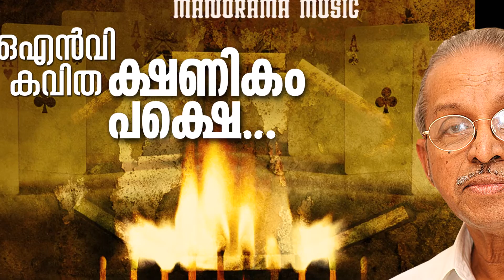Kshanikam Pakshe | O N v Kurup | Malayalam Poem | ക്ഷണികം പക്ഷെ | ഓ എൻ വി കവിതകൾ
കവിത  :  ക്ഷണികം പക്ഷെ
രചന : O N V കുറുപ്പ്
ആലാപനം  : O N V കുറുപ്പ്
സംഗീതം  : V രാജീവ്
മലയാളത്തിലെ പ്രശസ്ത കവിയാണ് ഒ.എൻ.വി കുറുപ്പ് (ജനനം: 27 മെയ് 1931, മരണം: 13 ഫെബ്രുവരി 2016). ഒ.എൻ.വി. എന്നു മാത്രമായും അറിയപ്പെടുന്നു. ഒറ്റപ്ലാക്കൽ നമ്പിയാടിക്കൽ വേലു കുറുപ്പ് എന്നാണ് പൂർണ്ണനാമം. 1982 മുതൽ 1987 വരെ കേന്ദ്ര സാഹിത്യ അക്കാദമി അംഗമായിരുന്നു. കേരള കലാമണ്ഡലത്തിന്റെ ചെയർമാൻ സ്ഥാനവും ഒ. എൻ. വി വഹിച്ചിട്ടുണ്ട്. സാഹിത്യ രംഗത്തെ സംഭാവനകളെ പരിഗണിച്ച് 2007-ലെ ജ്ഞാനപീഠ പുരസ്കാരം ഇദ്ദേഹത്തിന് 2010-ൽ ലഭിച്ചു. ഇന്ത്യാ ഗവൺമെന്റ് 2011- ൽ പത്മവിഭൂഷൺ ബഹുമതി നൽകി ഇദ്ദേഹത്തെ ആദരിക്കുകയുണ്ടായി.

കൊല്ലം ജില്ലയിലെ ചവറയിൽ ഒറ്റപ്ലാക്കൽ കുടുംബത്തിൽ ഒ. എൻ. കൃഷ്ണകുറുപ്പിന്റെയും കെ. ലക്ഷ്മിക്കുട്ടി അമ്മയുടേയും പുത്രനായി 1931 മേയ് 27 ജനിച്ചു. ഈ ദമ്പതികളുടെ മൂന്നുമക്കളിൽ ഇളയമകനായിരുന്നു ഒ.എൻ.വി. അദ്ദേഹത്തിന് എട്ടു വയസ്സുള്ളപ്പോൾ അച്ഛൻ മരിച്ചു. പരമേശ്വരൻ എന്നായിരുന്നു ആദ്യത്തെ പേര്. അപ്പു ഓമനപ്പേരും. സ്കൂളിൽ ചേർത്തപ്പോൾ മുത്തച്ഛനായ തേവാടി വേലുക്കുറുപ്പിന്റെ പേരാണ് നൽകിയത്. അങ്ങനെ അച്ഛന്റെ ഇൻഷ്യലും മുത്തച്ഛന്റെ പേരും ചേർന്ന് പരമേശ്വരൻ എന്ന അപ്പു സ്കൂളിൽ ഒ.എൻ.വേലുക്കുറുപ്പും സഹൃദയർക്ക് പ്രിയങ്കരനായ ഒ.എൻ.വി.യുമായി. പ്രാഥമിക വിദ്യാഭ്യാസം കൊല്ലത്തായിരുന്നു. ശങ്കരമംഗലം ഹൈസ്കൂളിൽ തുടർ വിദ്യാഭ്യാസം.

1948-ൽ തിരുവനന്തപുരം യൂണിവേഴ്സിറ്റി കോളേജിൽ നിന്നും ഇൻറർമീഡിയറ്റ് പാസ്സായ ഒ.എൻ.വി കൊല്ലം എസ്.എൻ.കോളേജിൽ ബിരുദപഠനത്തിനായി ചേർന്നു. 1952-ൽ സാമ്പത്തികശാസ്ത്രത്തിൽ ബിരുദമെടുത്തു. തിരുവനന്തപുരം യൂണിവേഴ്സിറ്റി കോളേജിൽ നിന്നും 1955-ൽ മലയാളത്തിൽ ബിരുദാനന്തര ബിരുദവും കരസ്ഥമാക്കി.

1957 മുതൽ എറണാകുളം മഹാരാജാസ് കോളേജിൽ അദ്ധ്യാപകനായി. 1958 മുതൽ 25 വർഷം തിരുവനന്തപുരം യൂണിവേഴ്സിറ്റി കോളേജിലും കോഴിക്കോട് ആർട്സ് ആൻഡ് സയൻസ് കോളേജിലും തലശ്ശേരി ഗവ: ബ്രണ്ണൻ കോളേജിലും തിരുവനന്തപുരം ഗവ: വിമൻസ് കോളേജിലും മലയാ‍ളവിഭാഗം തലവനായി സേവനം അനുഷ്ഠിച്ചു. 1986 മേയ് 31-നു ഔദ്യോഗിക ജീവിതത്തിൽ നിന്നും വിരമിച്ചെങ്കിലും പിന്നീട് ഒരു വർഷക്കാലം കോഴിക്കോട് സർവ്വകലാശാലയിൽ വിസിറ്റിങ് പ്രൊഫസർ ആയിരുന്നു. കുട്ടികളുടെ ദ്വൈവാരികയായ തത്തമ്മയുടെ മുഖ്യ പത്രാധിപരായിരുന്നു.

കേരള കലാമണ്ഡലത്തിന്റെ ചെയർമാൻ, കേന്ദ്ര സാഹിത്യ അക്കാദമി അംഗം , കേരള സാഹിത്യ അക്കാദമി അംഗം എന്നീ നിലകളിലും പ്രവർത്തിച്ചു . ഇന്ത്യൻ പ്രോഗ്രസ്സീവ് റൈറ്റേഴ്സ് ദേശീയ അധ്യക്ഷനായും സേവനമനുഷ്ഠിച്ചിട്ടുണ്ട് . യു.കെ., കിഴക്കൻ യൂറോപ്പ് , യുഗോസ്ളോവ്യ , സോവിയറ്റ് യൂണിയൻ, അമേരിക്ക, ജർമ്മനി, സിംഗപ്പൂർ ‍, മാസിഡോണിയ, ഗൾഫ് രാജ്യങ്ങൾ എന്നീ വിദേശ രാജ്യങ്ങളിൽ ഒ.എൻ.വി. സന്ദർശനം നടത്തിയിട്ടുണ്ട് .